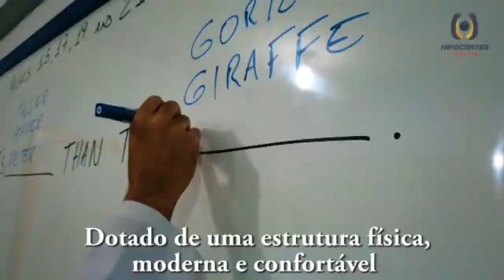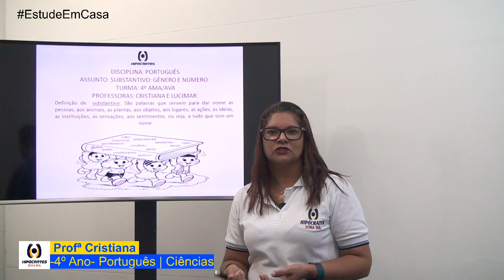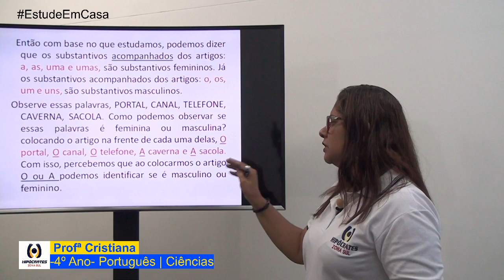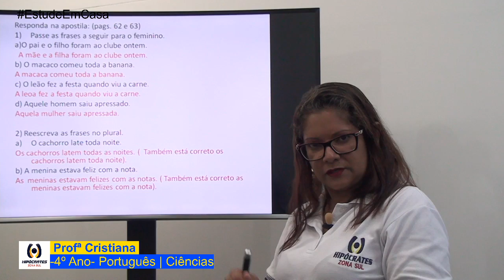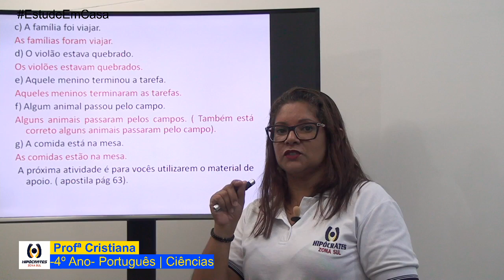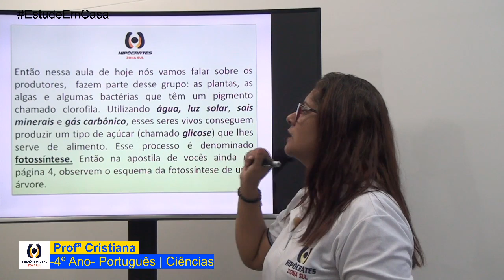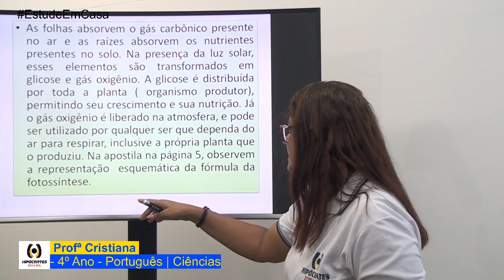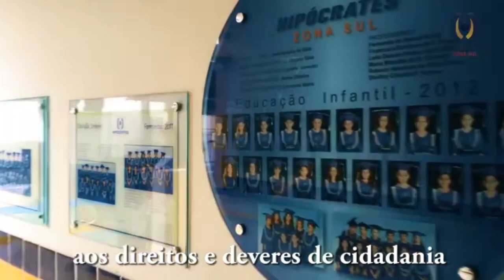- 4º Ano - Português & Ciências | Prof: Cristiane